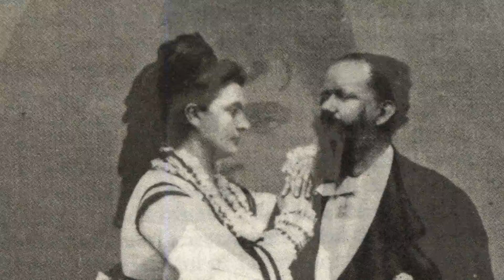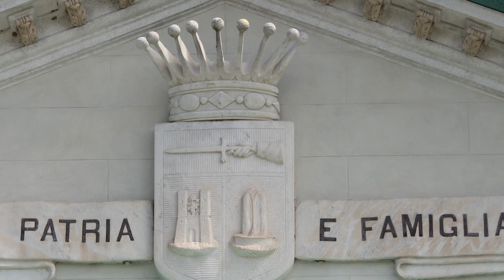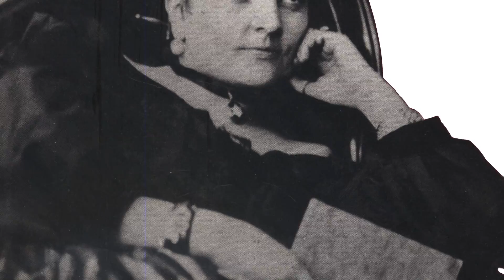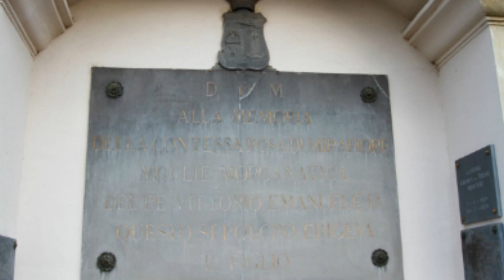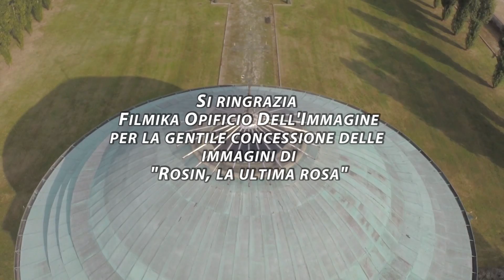Mausoleo della Bela Rosin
Il Mausoleo è un edificio neoclassico, progettato dall'architetto Angelo Demezzi nel 1886, la cui costruzione fu ultimata nel 1888. Realizzato a pianta circolare, con circa sedici metri di diametro e altrettanti di altezza, ha una croce latina posta sulla cupola lastricata di rame. Il Mausoleo sotto la neveLa scalinata di cinque gradini introduce nell'androne, ornato da sedici colonne alte cinque metri: otto di esse compongono il colonnato sulla facciata, mentre le rimanenti disposte su due file retrostanti, formano tre corte navate, due delle quali terminano in nicchie.
Circondato da un parco di circa trentamila metri quadrati, di forma rettangolare, cintato da un muro alto circa tre metri, esso si affaccia su Strada del Castello di Mirafiori, al confine tra il comune di Torino e quello di Nichelino. Entrando dal lato occidentale del parco attraverso un cancello tripartito di ferro battuto, recante sulla sommità le insegne dei Conti di Mirafiori, si percorre il viale, un tempo alberato, che conduce al Mausoleo.
Inaugurata domenica 25 settembre 2005 dal sindaco Sergio Chiamparino, la struttura è stata data in gestione alle Biblioteche civiche torinesi, che vi organizzano manifestazioni, cicli di conferenze, mostre, letture, concerti e spettacoli teatrali, in collaborazione con altri enti e associazioni.
Rosa Vercellana nacque a Nizza Marittima il 3 giugno 1833 da Teresa Griglio e Giovanni Battista Vercellana, originario di Moncalvo d'Asti, militare di carriera. Ebbe due fratelli: Adelaide e Domenico. Il padre, dopo essersi distinto nell'esercito napoleonico, ottenne poi una medaglia al valore e il grado di "tamburo maggiore” nei granatieri di Sardegna dell'esercito di Carlo Alberto.
Nel 1847 la famiglia viveva a Racconigi, dove il padre di Rosa comandava il presidio della tenuta di caccia. Qui la ragazza incontrò per la prima volta Vittorio Emanuele II, ancora principe ereditario, ma già sposato con Maria Adelaide d'Asburgo Lorena e con quattro figli. Vittorio Emanuele aveva 27 anni, Rosina appena 14. Sulle circostanze dell'incontro esistono versioni diverse; in ogni caso i primi incontri furono clandestini, per non sfidare l'opposizione del re Carlo Alberto e le leggi che proibivano severamente il "rapimento" di ragazze di età inferiore ai 16 anni.
Nonostante la relazione con Rosa Vercellana, il Re non trascurò i doveri coniugali né le numerose amanti da cui ebbe parecchi figli, molti dei quali riconosciuti. Ma mentre le altre relazioni ebbero breve durata e si conclusero quasi tutte con dei nuovi nati dal cognome Guerriero o Guerrieri (che il re riservava ai figli delle sue amanti) e una pensione, quella con Rosa continuò per tutta la vita.
La cancellata del Mausoleo Da lei Vittorio Emanuele ebbe due figli: Vittoria, nata nel 1848, ed Emanuele, nato nel 1851. La relazione fra colei che tutti chiamavano la Bèla Rosin (bella Rosina) e il principe Vittorio Emanuele, diventato re nel 1849, fece scandalo e fu avversata sia dai nobili che dai politici, specialmente dopo la morte della regina, avvenuta nel 1855. Ma Vittorio Emanuele non cedette e l'11 aprile 1858 nominò Rosa Vercellana Contessa di Mirafiori e Fontanafredda, comprando per lei il castello di Sommariva Perno. Con lo stesso decreto attribuì incarichi di prestigio ai familiari di Rosa Vercellana e assegnò il cognome Guerrieri ai figli.
Nel 1869, il Re si ammalò e temendo di morire sposò Rosa Vercellana con il solo rito religioso (che non conferiva alla Vercellana nessuno dei diritti e poteri di regina). Dopo il matrimonio, il Re guarì e per qualche anno i due formarono una coppia regolarmente sposata. Il matrimonio civile avvenne il 7 ottobre 1877, a Roma. Rosa Vercellana diventò moglie del Re, non regina, bensì sposa morganatica. Due mesi dopo, il 9 gennaio 1878, Vittorio Emanuele morì. Lei gli sopravvisse fino al 26 dicembre 1885, trascorrendo gli ultimi anni della sua vita nel palazzo Feltrami di Pisa, che il Re aveva acquistato per la figlia Vittoria.
Poiché la casa reale le negò il diritto di riposare col marito al Pantheon di Roma, non essendo mai stata regina, i figli decisero di innalzare per lei un mausoleo a Torino, denominato il "Mausoleo della Bela Rosin"